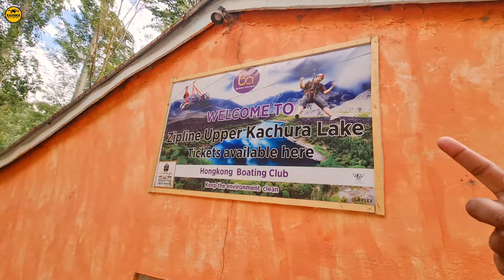Upper Kachura Lake /Skardu/Speed Boating😱/Bhot khatarnak/EP.12